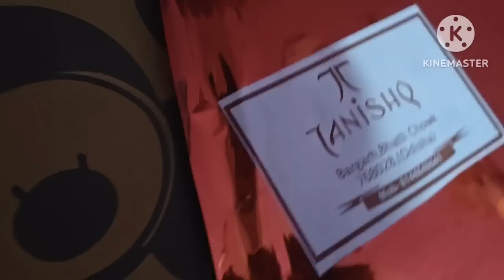Talpadar gaon re shivling/Adbhut ghatana/Tanishq ru mui kana gift paeli#samalpurivlogs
Buying Links :

1.  Colorbar Sindoor, Red, 3.8ml

2.  Mamaearth Rice Sunscreen Gel With SPF 50 PA +++ with Rice Water & Niacinamide for UVA & UVB Protection, No White Cast, Lighweight, for all skin types - 50 g

3.  Fastrack New Reflex Beat+ Smartwatch|1.69 UltraVU Display|500 Nits Brightness|60 Sports Modes|100+ Watchfaces|24 * 7 HRM|SpO2|Sleep Tracker|Music & Camera Control|Upto 5 Days Battery|IP68 Wine Red

4.  TRENDSETTER Brass Stone Studded Small Hair Barrette Alligator Buckle/Half Hair Clip/Back pin for Women & Girls (Random color) (Design - 2 (Diamond Shape))

5.  Streax Professional Vitariche Gloss Hair Serum (115 ml)